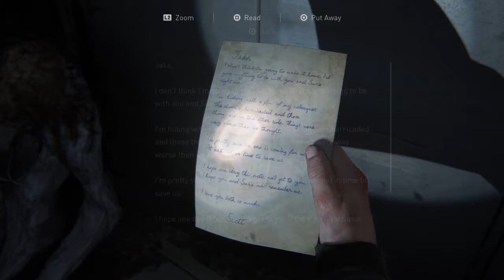The Last of Us Part II (Part 39)